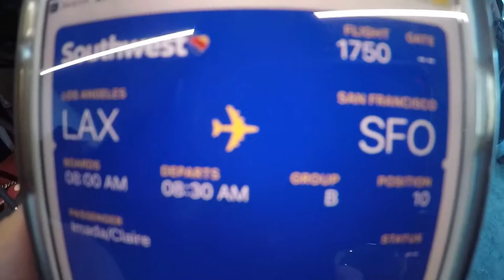📍SF: we met Kristi Yamaguchi! || 2018 NW Tour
This ends it for princess chronicle trips, thanks for sticking around and watching.
We would like to thank the hospitality committee for giving us this opportunity and open arms during this adventure, it was awesome! To the 2017 CBF SF crew, you're such *amazing* people, thanks for being you. Congrats to the 2018 CBF SF and HI crews, welcome to the sisterhood!

ALSO PEEP AT WHO WE MET LIKE WOOOOOOOOW!